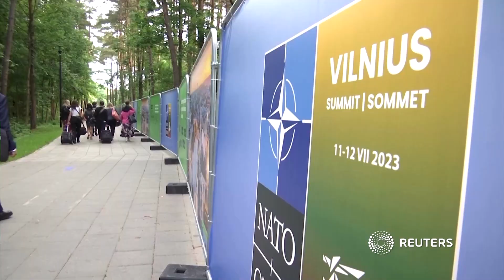Stoltenberg gibt deutliches Signal an Ukraine für einen NATO-Beitritt